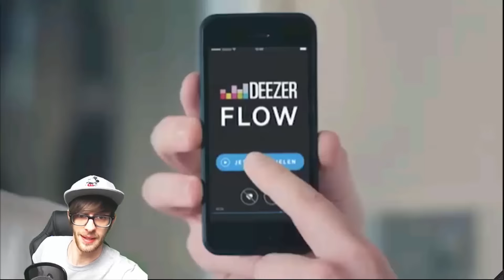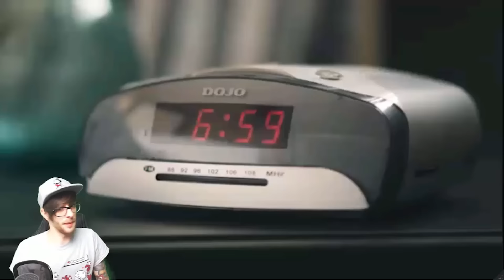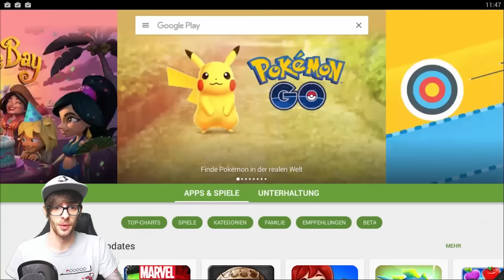LEP'S WORLD 3 APP 🍀 Super Mario als Kobold 🍀 Pandido Gaming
Wow, ich spiele für euch die App Lep's World 3!